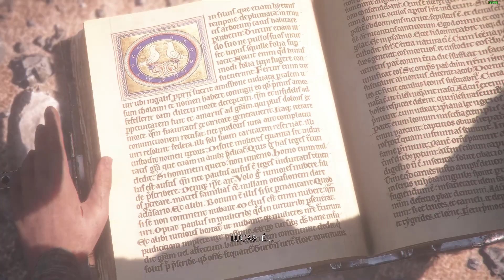A PLAGUE TALE: INNOCENCE - A BUSCA PELO ELIXIR PRO HUGO #10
Estamos em busca de curar o Hugo e para isso, precisamos do elixir, então, vamos atrás disso o mais rápido possível!

            🎮🎮🎮 Informações 🎮🎮🎮
🎮 Jogo - A Plague Tale: Innocence
🎮 Descrição - Segue o conto sombrio da jovem Amicia e do seu irmãozinho Hugo, numa viagem pelos momentos mais negros da história.
🎮 Desenvolvedor - Asobo Studio
🎮 Distribuidora - Focus Entertainment
🎮 Lançamento - 14/mai./2019